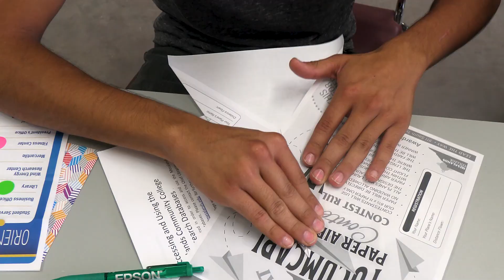Paper Airplane contest 2022